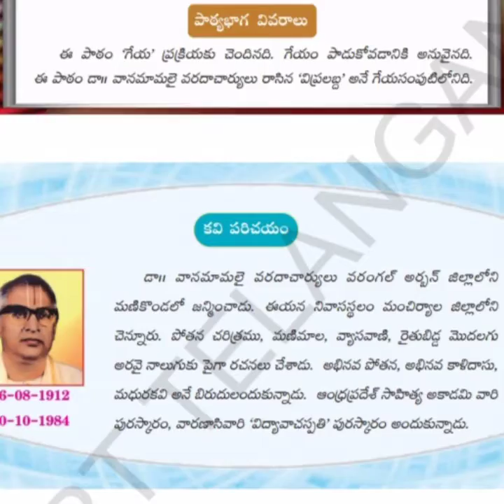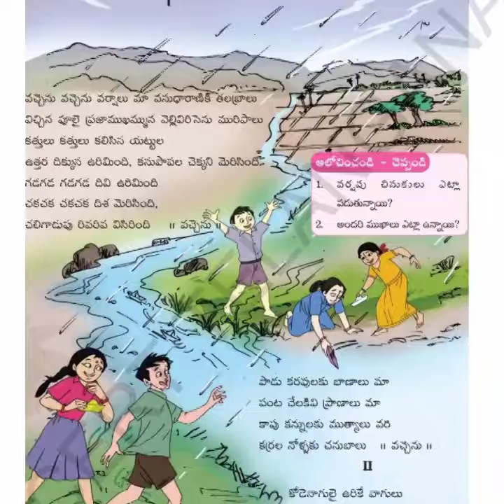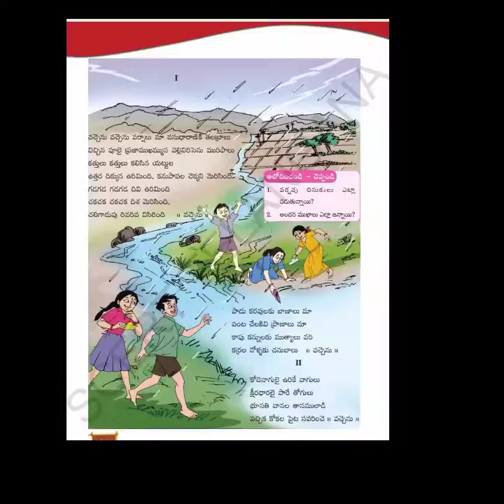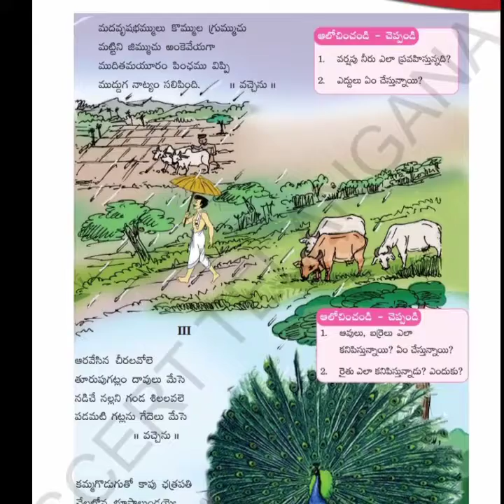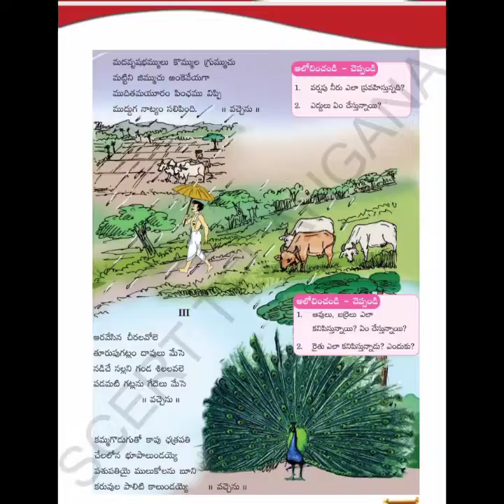Class 10 ( SL)3.వర్షాలు పాఠంExplained by mana telugu teacher